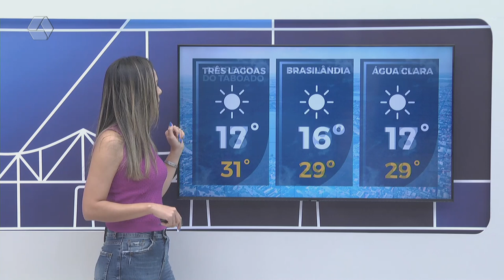Confira a previsão do tempo para Três Lagoas e região